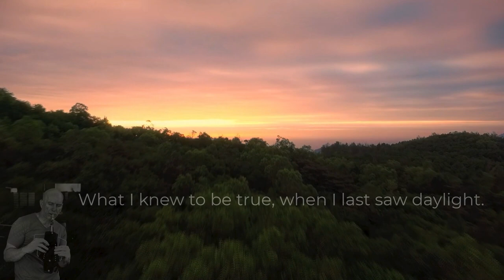NuRAD / EVI-NER - Shenandoah- Sweet Morning Light / Arranged and performed by Curt Sipe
Shenandoah and Sweet Morning Light are longtime favorite melodies of mine; Thank you to Mark Steiner, Cole Sipe, Sean Reeser, and Luca Savarino for your time, great ears, cool ideas, and for helping me through these arrangements! Thank you for Listening!

I heard Greg Furguson sing this tune one time many years ago, and it has remained in my ear ever since. Greg wrote Sweet Morning Light.

JOIN THE EWI DEN FREE - EWI information, Video  Lessons, Coaching.

BELOW ARE SIX EWI PROJECTS DESIGNED TO BUILD SKILLS!

Major Scale Project 12.99 GOAL #1 for All EWI PLAYERS / PDF BOOK + VIDEO LESSONS

3 Transposable Fingering Books 24.99 / 9.99 each
Great Fingering Collections / EWI Standard
PDF BOOKS

Transpose 24.99
A Deep Dive into the Logic of EWI Standard Fingerings
PDF BOOKS + VIDEO LESSONS

Octave Roller School 12.99
Master the Octave Rollers
PDF BOOK + VIDEO LESSONS

Reading Primer 24.99
Rhythm Focused Reading / Treble & Bass Clef
8 PDF BOOKS + VIDEO LESSONS

EWI Etude 24.99
Etudes based on Easy Standards / Jazz Style